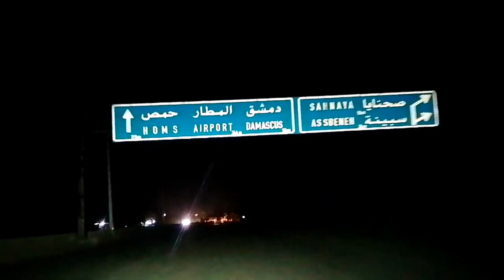OUR VERY ADVENTURE ROADTRIP FROM SAUDI TO LEBANON | AND DILIM NANG DAAN | BEFORE PANDEMIC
I want to share with you our very adventurous  trip from KSA to Lebanon. It was an amazing and memorable trip.

=PLEASE DONT FORGET TO CLICK=